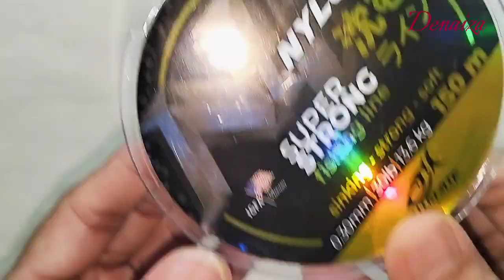Tuspin Swarovski Kupu Kupu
Tuspin Hijab Swarovski Kupu Kupu

Bahan :
Pendant  14mm
Pendant 10mm
Bicone 5mm
Bicone 4mm
Benang nylon 0.30mm
Tuspin mutiara
sarangan